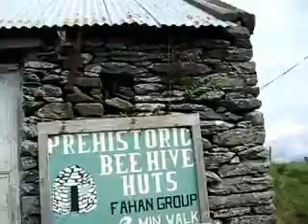Ireland 2010: Hillfort and beehive huts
As we traveled further along around the Dingle peninsula, we stopped to visit some ancient constructions on the coast - a hillfort and a tiny settlement of so-called beehive huts. Fascinating. The hillfort or promontory fort is called Dunbeg. It's about 2500 years old. o_O